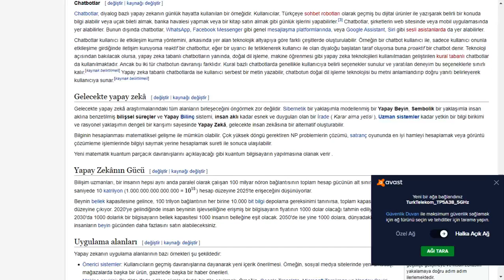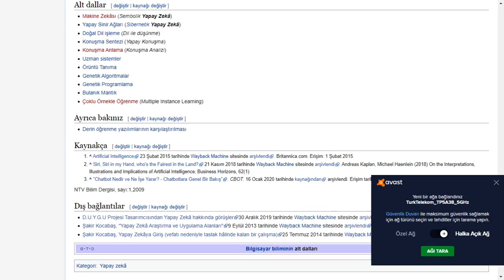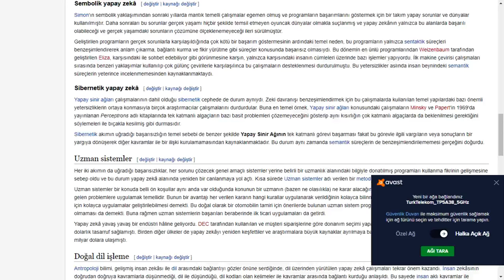Merak ettiklerim#1: Yapay zeka nedir, ne değildir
Yapay zeka ile oluşturulan Kemal Sunal reklamı üzerinden yapay zeka teknolojilerini değerlendiriyoruz. Merak edenler için link: